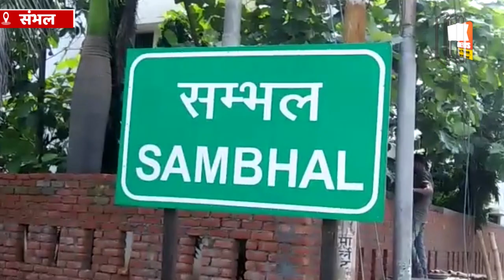ट्रिपल तलाक और हलाला का आरोपी गिरफ्तार, पीड़िता ने PM और सीएम योगी को बोला शुक्रिया. Sambhal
संभल में नखासा पुलिस ने देश में दर्ज हुए पहले तीन तलाक और हलाला के आरोपी को गिरफ्तार कर लिया है. आरोपी की गिरफ्तारी के बाद पीड़िता ने पीएम मोदी और सीएम योगी का धन्यवाद किया है. पीड़िता के मुताबिक, ट्रिपल कानून बनाने के बाद ही उसे इंसाफ मिला है. पीड़िता ने कहा कि, अब अन्य महिलाओं को भी इंसाफ मिल सकेगा।
Nakhasa police in Sambhal have arrested the first triple talaq and halala accused in the country. After the arrest of the accused, the victim has thanked PM Modi and CM Yogi. According to the victim, she got justice only after making triple law. The victim said that now other women will also get justice.